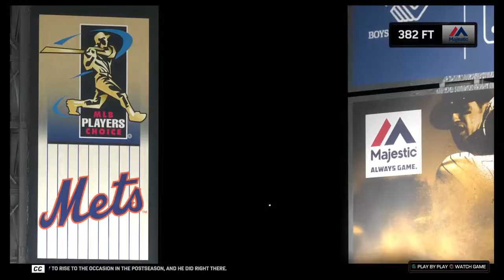MLB® The Show™ 17_20171127224842